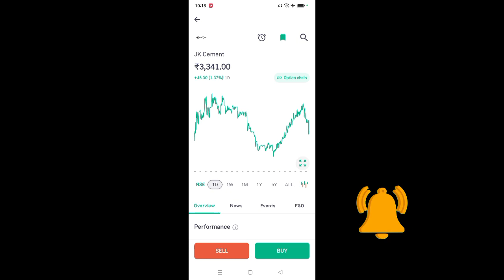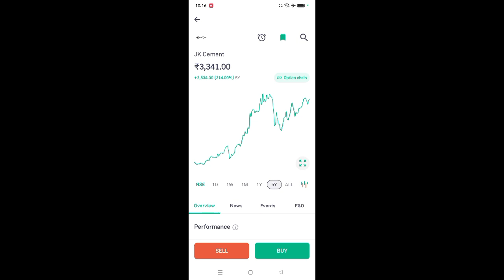jk cement share news today l jk cement share price today l jk cement share news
App Link